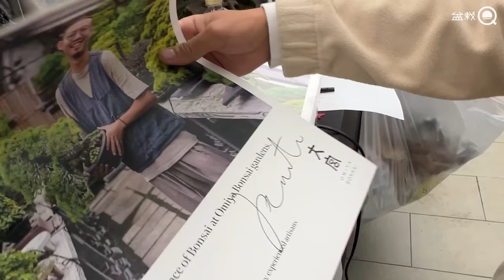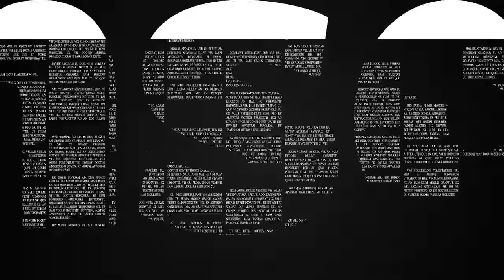【黒松】その鉢はいる？豆盆栽の植替え＆金沢の様子を少し【盆栽Q】